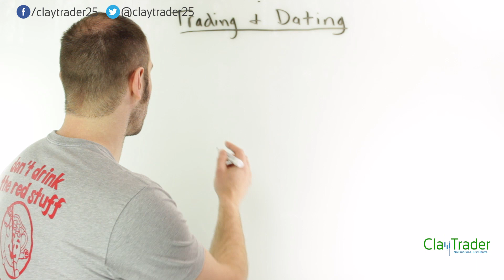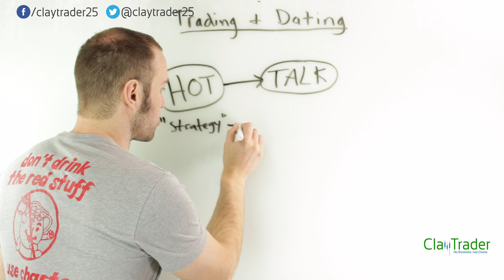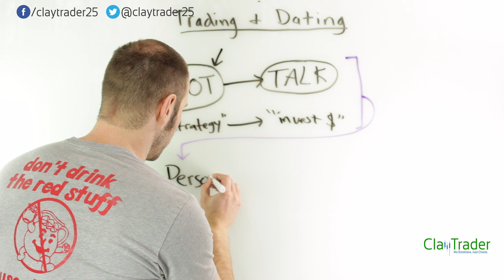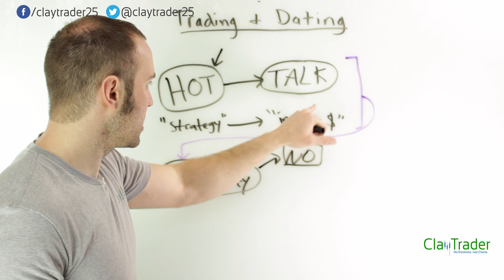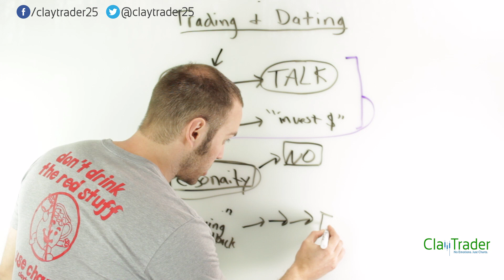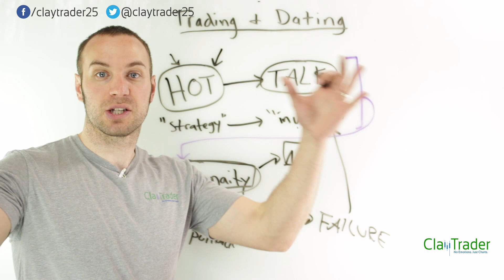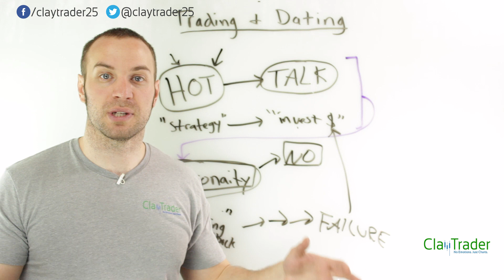What Dating Shows Us About Trading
Believe it or not, there is quite a few similarities between the world of dating and trading. In fact, the one similar aspect does a fantastic job of explaining why someone who invests into learning a strategy will still probably fail.